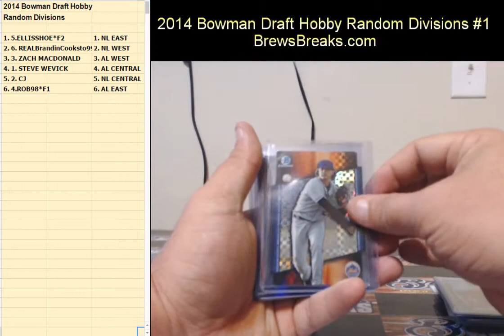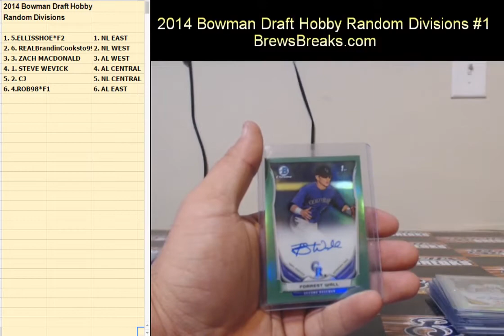2014 Bowman Draft Hobby Random Divisions #1 Hit Recap !!!!!!!